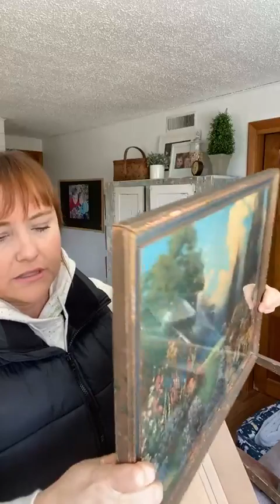5 Things I Always Carry When Thrifting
The 5 Things I Always Have With Me When Thrifting